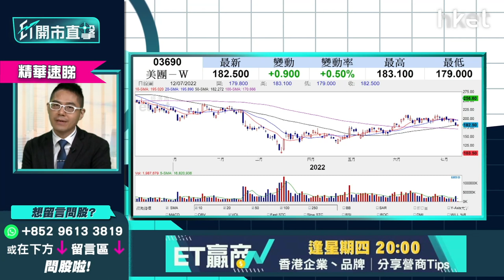【ET開市直擊】（精華）美團3690股價創月內新低 聶振邦（聶sir）：低撈美團睇實呢個價位